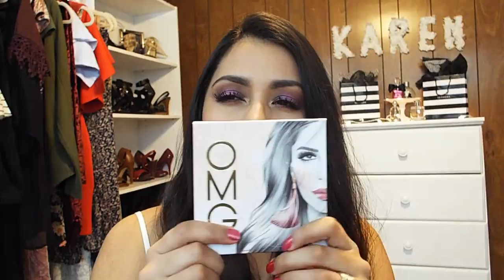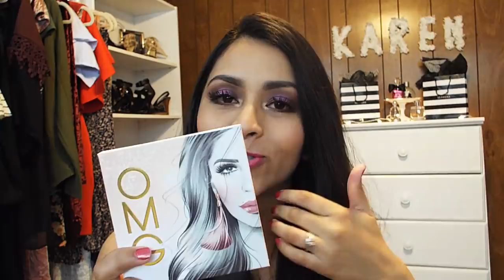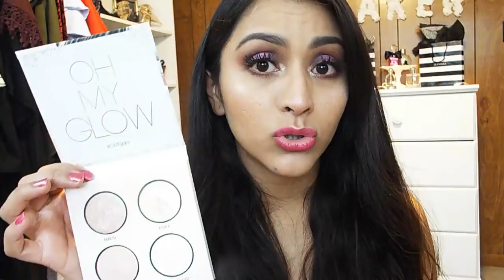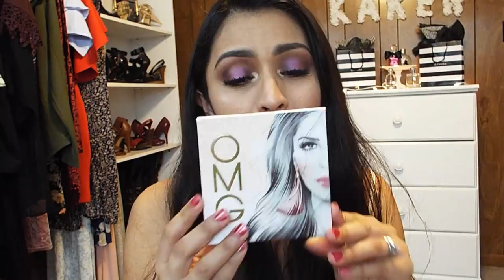OMG "Oh My Glow" de J'DEZ comparados con otros iluminadores valen la pena? Jackie Hernandez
Hola chicas! Hoy les tengo una revie muy esperada los iluminadores de J'DEZ! OMG! Oh My Glow.